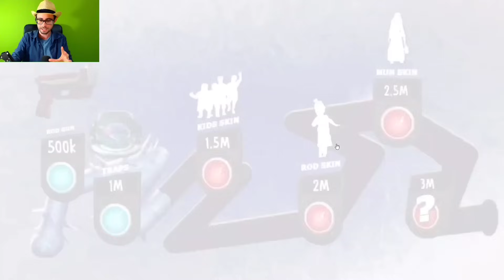ICE SCREAM 8 - NUOVE ANTEPRIME UFFICIALI e DETTAGLI ESCLUSIVI nel NUOVO CAPITOLO in ARRIVO 😃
Ice Scream 8 finalmente sta arrivando 😃 finalmente è arrivato il trailer ufficiale del nuovo capitolo 😃

Scopriamo nuovi segreti del gelataio di Ice Scream 8 e Ice Scream United 😃
Buona visione!